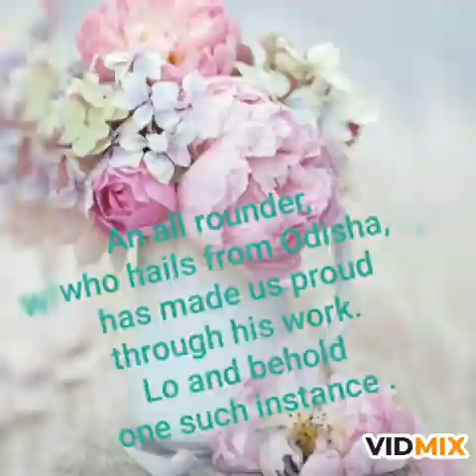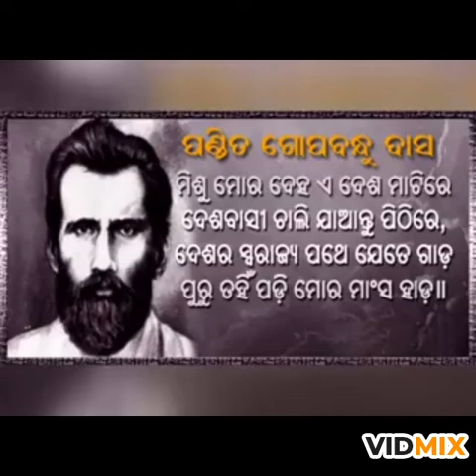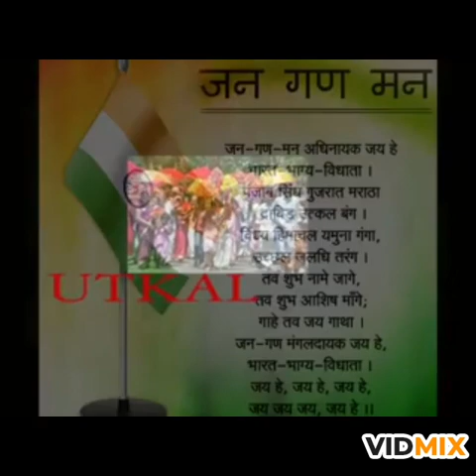Multitalented Dr. Col. V. P. Singh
Dr. Col. V. P. Singh has achieved immense success in his life. Being an all rounder, he helped maintaining Utkal/Odisha's pride.